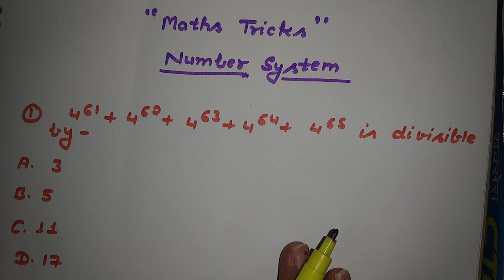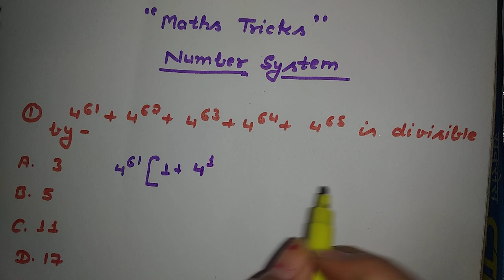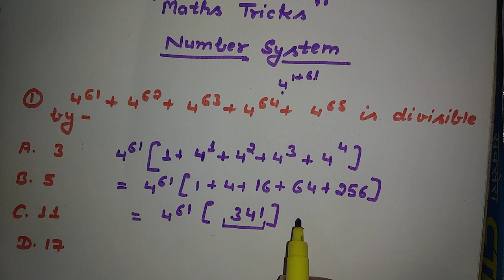Number system tricks|Maths short tricks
Follow this link to join my WhatsApp group In this video I talked about short tricks of number system
How to Solve Number System Questions in Exams [Short trick PDF]
25-Jun-2016 · Eduncle has come up with series for Number System tricks to edify Quantitative Aptitude and Logical Reasoning in an interesting ...
Number System - Concepts and Tricks | Bank ...
21-May-2016 · If you want to test whether any number is a prime number or not take an integer larger than the approximate square root of that number.
NUMBER SYSTEM | Tricks Group Get Tricky Tips For Compettion - Tricks Groups
Number System is divided into 4 parts we are providing short tricks to remember all the parts of number system: Classification; Divisibility Test; Division& ...
Short Tricks on Number System | | GovernmentAdda
Short Tricks on Number System Quantitative Aptitude deals mainly with the different topics in Arithmetic, which is the science which deals with the ...
Short Tricks on Number System in Quant Section - Gradeup
06-Mar-2018 · Here, we are going to help you with Basic Concepts & Short Tricks on Number System in Quant Section. We will be ...
Strategies and Tricks to Solve Number System Questions - Hitbullseye
Problems on Numbers System: Level 01. Learn to solve the basic questions based on number system . The answer key and explanations are given for ...
Numbers – Aptitude Test Questions, Tricks & Shortcuts - A4Academics
19-Nov-2017 · Frequently asked Number System Aptitude problems and answers ... time, speed with formulas,shortcuts,tricks to crack placement test.